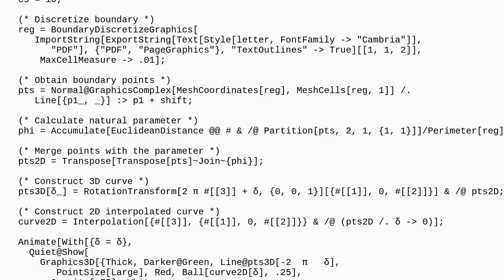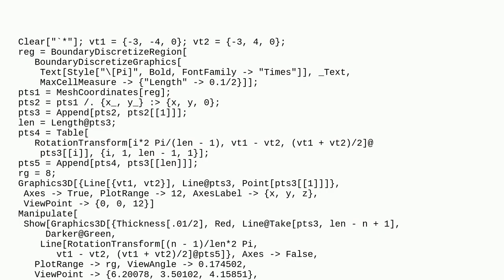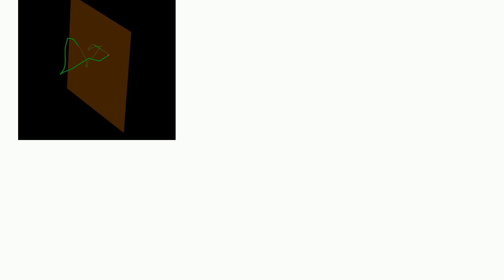Mathematica: Expand a 2d curve into a 3d path curve with a fixed axis of rotation?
Expand a 2d curve into a 3d path curve with a fixed axis of rotation?

A special thanks goes out to the community

  curves parametric-functions graphics3d graphics plotting